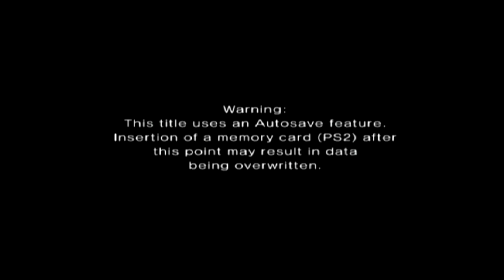Dragon Ball Z: Budokai 3 - Episode 1: Best of the Budokais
Well, I was planning to hold off on this LP, but I just couldn't help myself.  Welcome back to the next entry in the DBZ: Budokai Series!